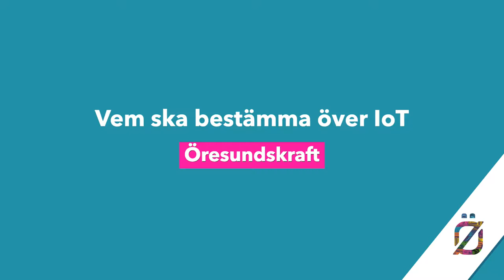Vem ska bestämma över IoT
Både privata och offentliga aktörer ser kraften i Internet of Things. Att övervaka tillgångar i realtid kan skapa både kundvärden och operativ effektivitet. Men hur ska offentliga aktörer med ansvar för samhällstjänster försäkra sig om tillgång till och rådighet över den nödvändiga infrastrukturen?

Allt större delar av den offentliga sektorns verksamheter digitaliseras. Men vilken kontroll har en kommun över den nya, digitala, infrastrukturen? Servicetjänster inom åldringsvården, positionsbestämning av servicebilar och information om öppna eller låsta dörrar kan bli föremål för godtycke om infrastruktur säljs eller överlåts till annan part. I vilken utsträckning kan kommuner och offentliga aktörer få tillgång till och behålla rådighet över infrastrukturen för IoT? Hur kan kraven på säkerhet och ekonomi tillfredsställas?

Medverkande:
Bo Lindberg, Affärsområdeschef Kommunikationslösningar, Öresundskraft
Mikael Ek, VD, Svenska Stadsnätsföreningen
Jan Lindqvist, Affärsområdeschef stadsnät, Affärsverken Karlskrona
Cecilia Eklund, Kommunikationschef, Helsingborgs stad